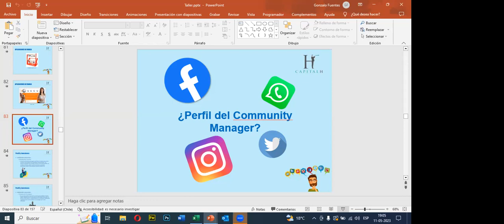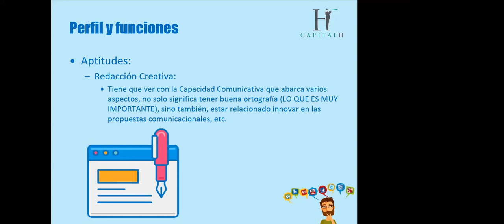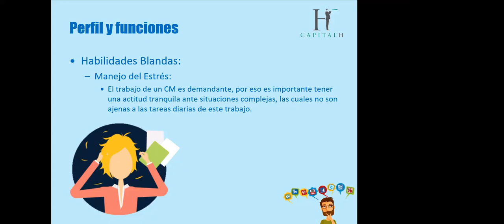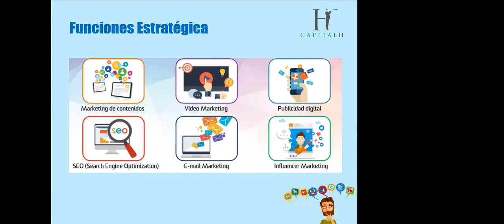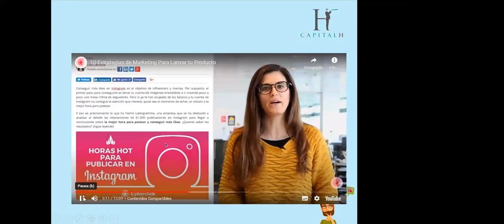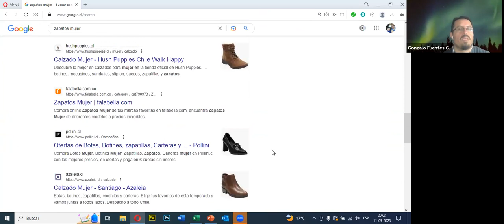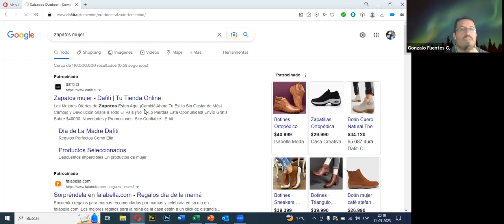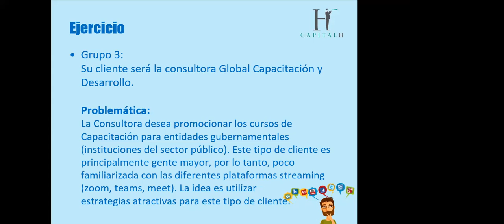Clases N°5 Community Manager BCI 11/05/23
Clase N°5 Community Manager BCI  11/05/23

Para validar asistencia:

1) Realizar comentario sobre contenido de éste video.
2) Indicar Nombre y Apellido.
3) Indicar Hora y Fecha.

(IMPORTANTE: NO SE VALIDA ASISTNCIA SI NO CUMPLE LOS 3 PUNTOS ANTERIORES)